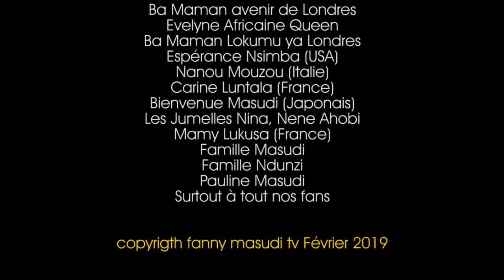"BILOKO YA MOYIBI" avec Mayonnaise, FM, Valery, Genèse, Cathy...